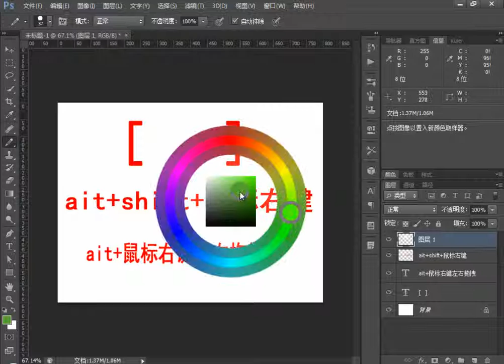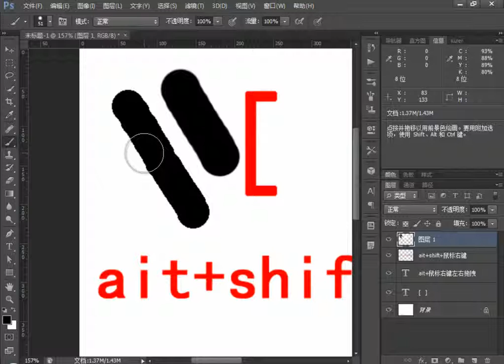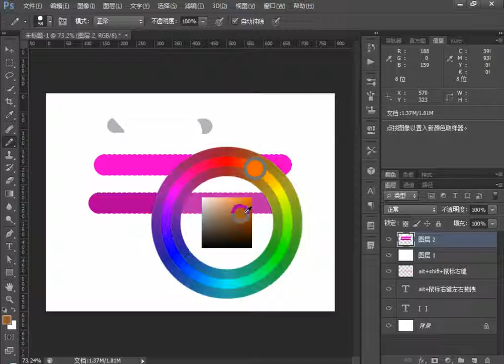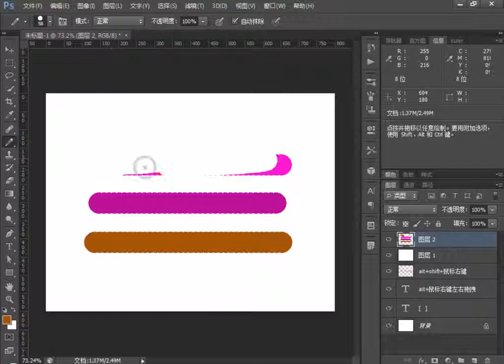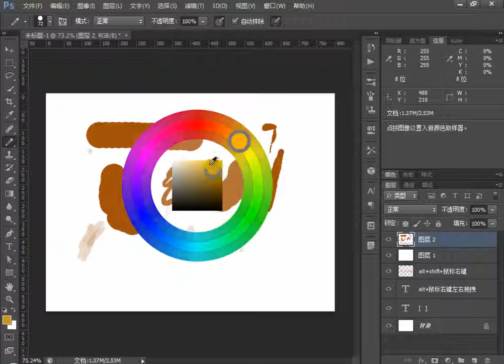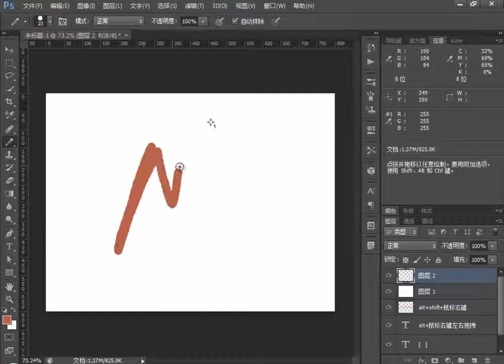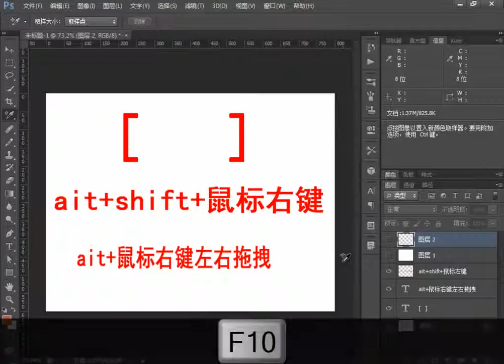【Photoshop CS6基礎】26 铅笔工具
我蒐集了許多我想學習的影片，聚集在我的頻道中，希望你們也會喜歡!
教學影片都是從網路上收集來的，如果有侵權，麻煩通知我刪除，謝謝!^^